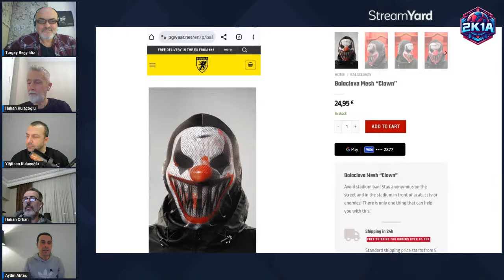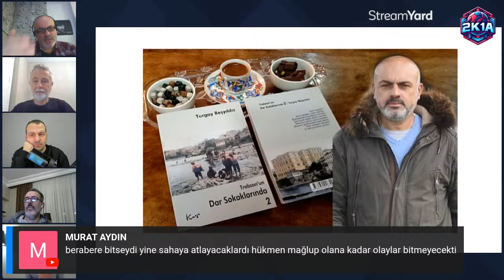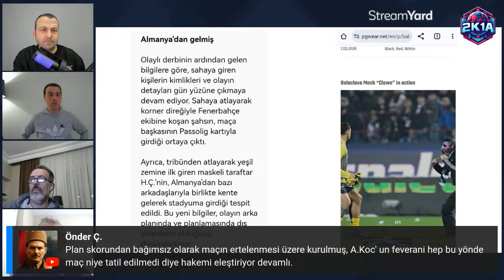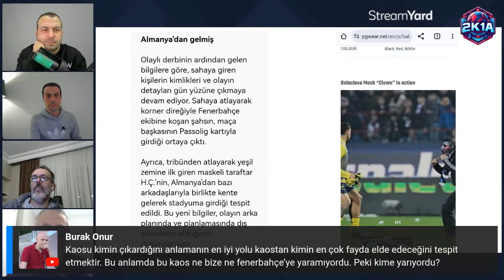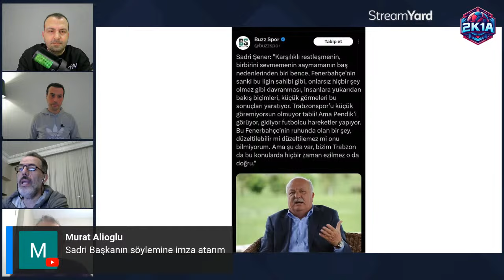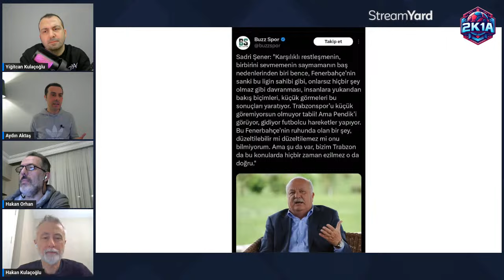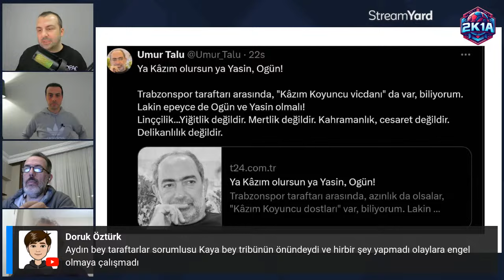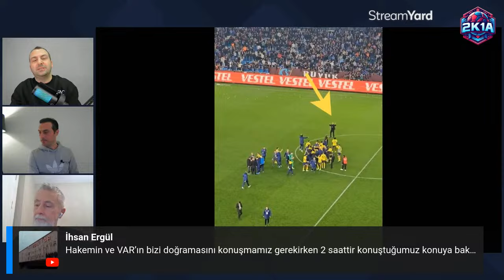Derbi sonrası gelişmeler ve Haftanın Konuğu Turgay Beşyıldız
2K1A Cast